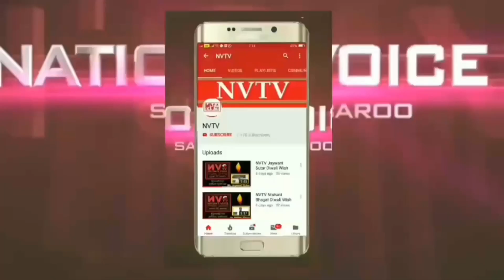Seeratun Nabi ﷺ Taqreeri Muqabla🌹| Navi Mumbai | Urdu School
Alhasnat Urdu Anglo Primary and Secondary Urdu School |
Siratun Nabi |
The Life of Prophet Mohammad SAW |
Siratunnabi Taqreer |
Siratunnabi Taqreeri Muqabla |
Siratunnabi Speech |
Siratunnabi Speech in Urdu |
Siratunnabi Bayan |
Siratunnabi Taqreer by Urdu School Students |
Siratunnabi Competition in Urdu School |
Seeratun Nabi Naat |
Seeratun Nabi Quiz |
Seeratun Nabi Bayan |

seerat un nabi complete |seerat un nabi speech in urdu |

Jashn e eid milad un nabi juloos
Jashn e Eid Miladun Nabi 2023 |
Eid Milaad Juloos Navi Mumbai 2023 |
Milaad Juloos 2023 |
eid milad un nabi juloos |
juloos e milad |
eid e milad un nabi juloos |
miladunnabi juloos |
juloos eid milad un nabi |
eid e miladunnabi |
jashn e juloos milad un nabi |
jashn e eid milad un nabi juloos Navi Mumbai
Jashne juluse eid e miladunnabi |
jashn e juloos milad un nabi ka manzar |
eid e miladunnabi | juloos |
milad juloos |
juloos e milad ke naaraay |
milad un nabi juloos video |
eid a milad un nabi juloos |
eid milad un nabi 2023 juloos |

Navi Mumbai Mein Badi Dhoom Dhaam Se Manaya Gaya Jashn-e-Eid-e-MiladunNabi,
Juloos Turbhe Store se Nikalte Hue Turbhe Naka se Hote Hue Sector 21, APMC Market Signal se Hota Hua Palm Beach Circle, Shivaji Chowk hote hue Hamesha ki Tarha Ghansoli Dargah Pahuncha Hazaron ki Tadad me Logon ne Shirkat ki aur Badi Dhoom Khushi ke Sath Milad Manaya.

Namaz Qayam Karo |
Dua Manga Karo |
Sukoon Chahte ho to Yeh Padho |
Dimaag ko Sukoon ke Liye |
Dil ko Sukoon ke Liye |
Sukun Hasil Karne ke liye |
Ghar me Sukoon ke liye |
Zindagi me Sukoon ke Liye |
Sukoon Hasil Karne ka wazifa |
Agar Sukoon Chahte ho |
Zehni Dabao ke Liye |
Zindagi me Bechaini aur Ghabrahat ke Liye |
Dil o Dimaag ke Sukoon ke Liye |

Dua Waliden ki Magfirat ke Liye |
Waliden ke liye Dua |
Maa Baap ki Maghfirat ke liye Dua |
Maa ke liye Dua |
Baap ke Liye Dua |
Ammi Abbu ke liye Dua |
Maa Baap ke Liye Behtareen Dua |
Waliden ki Magfirat ki Dua Qur'an se |
Dua unke liye jo waliden ka haq ada karna chahte hai |
Maa Baap ke liye Kaunsi Dua Kare |
Waliden ke Liye Kaunsi Dua Kare |
Waliden ki Bakhshish ki Dua |
Waliden ki Bakhshish ke liye Kaunsi Dua Kare |

Namaaz |
Masjid |
Wuzu |
Sajda |
Dua |
Qabooliyat |
Juma ki Fazilat |
Friday Importants |
reelsvideo |
reelsinstagram |
emotions |
nature |
love |
life |
shayerishorts |
Viral Shorts |

Achche se Cartoon |
Ajaan ke Baad ki Dua |
Allah ka Wazifa |
Are Naam |
Bandar wala Video Cartoon |

Learning |
Study |
School |
Education |
Students |
Educational |
Teaching |
Education Matters | Teacher |
Student |
Knowledge |
Ibps |
Rrb |
University |
Upsc |
Science |
SSC |
Ssccgl |
Pcs |
Teachers |
Learn |
Ias |
Ifs |
GK |
Higher Education |
Gk Tricks |
Studyabroad College  facts |
Educationfirst |

Happy Birthday |
My blessings |
My Daughter's birthday |
My Little Princess |
Meri Beti ka Janamdin |
Birthday wishes for Daughters |
Entertainment |
Birthday Song |
Meri Beti ka Birthday |

Nikki |
Shafa |
Paneer Recipes |
Ballons |
Life Hacks |
Vlogs  |
Cat Voice |
Paneer Butter Masala |
Sabudana Khichdi |
National Flag |
National Colour |
YouTube Earnings Views |

Women's Social Works |
Mahila Samajik Sanstha |

Eid e Miladun Nabi Juloos Navi Mumbai |
Juloos e Milad 2022 |
Jashn e Miladun Nabi Juloos 2022 |
Juloos e Milad Navi Mumbai |
mayi re episode 1 |
aamir trt |
aayu pihu cartoon aayu |
ajmal raza qadri,,, |
badal barsa bijuli,,, |
Juloos e Milaad Ghansoli |
Jaloos e Milad Navi Mumbai |
Juloos Jashn e Milaad |
Eid e Miladun Nabi 2022 |
12 Rabi ul Awwal Juloos 2022 |
Navi Mumbai Milaad Juloos 2022 |
Milaad Juloos |
Jashn e Eid e Milaad in Nabi |